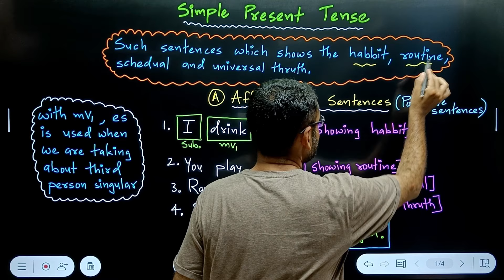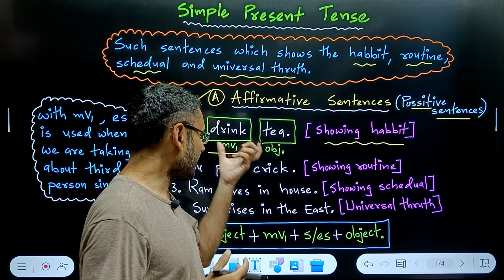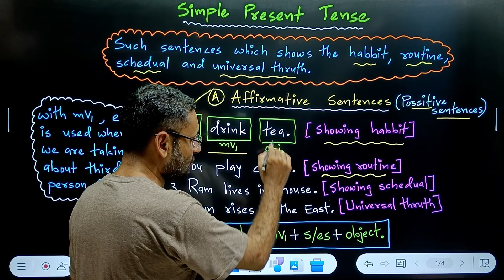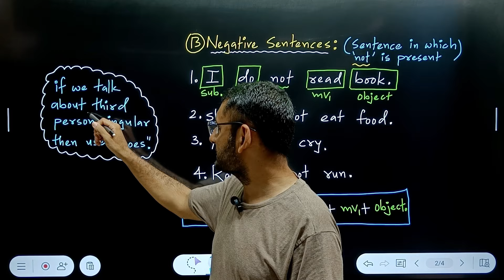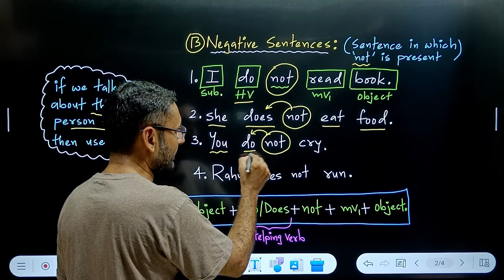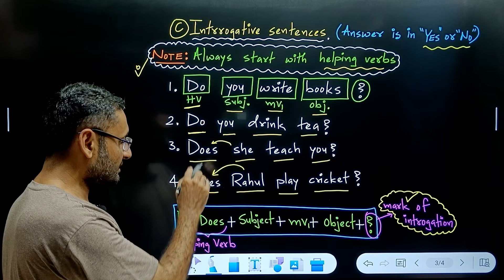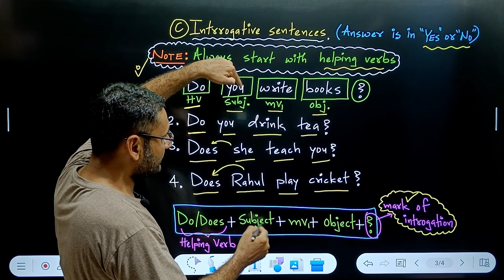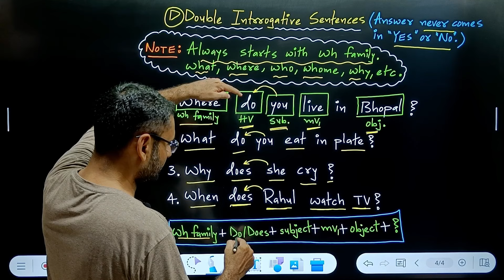Simple Present Tense | English Grammar | English subject FY | IGNOU | common errors in writing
affirmative sentence
interrogative sentence
double interrogative sentence
negative sentence
English subject FY
identifying common errors in writing